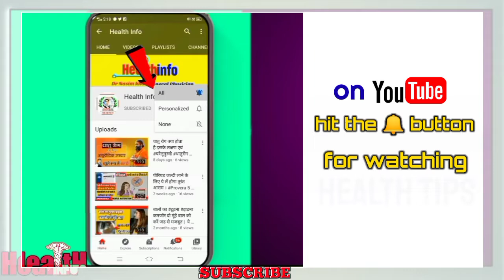liver disease | Know the signs and how to prevent it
ये वीडियो आम तौर पर सभी मे होने वाली problems के लिये है बहतर परिणाम के लिय अपने डॉक्टर से मिले
Hello friends... 🙋
दोस्तों हमारी आज की लाईफ में बहुत ज्यादा भागदोड़ होती है दिमाग में टेंशन जिसकी वजह से हाई ब्लड प्रेशर और शुगर की वजह से अनेको बीमारियाँ हो जाती है जिनमे से एक है लीवर की कमजोरी
अगर किसी मे हो जाती है तो ये हमारी पूरी जिंदगी को खराब कर देती है. लेकिन
जो कुछ हम आपको इस वीडियो में दिखा रहे है उसे देखकर उन लोगो के चेहरे खिल जायेंगे जिनको इस मुश्किल वक्त का सामना करना पड़ रहा है ।

बचपन की गलती को भूल जाओ और इसके इस्तेमाल से भरपूर शक्ति वापस पाओ

जले के निशान जड से ठीक 👇🏻👇🏻

जले हुये का कामयाब इलाज 7 दिन में ठीक होकर निशान भी ग़ायब

दोस्तों आप हमसे Facebook पर जुड़ सकते हैं निचे दिये लिंक पर जाकर हमारे Facebook पेज  को Like और Follow करे
वहाँ भी हम वीडियो डालते हैं जो आपके बहुत काम आयेगी

दवाई ख़रीदने के लिए हमारी वेबसाइट पर जाकर आप दवाई ख़रीद सकते है

वेबसाइट का लिंक

Your Quaris-
liver damage
pain in abdomin
pet dard
liver deseas
लीवर खराब होने के लक्षण
पेट में गैस बनना
लीवर खराबी के लक्षण
पांच लीवर की कमजोरी के लक्षण
पाचन शक्ति कमजोर होना
पेट रोग के घरेलू नुस्खे
लीवर की आयुर्वेदिक दवाएं
all about liver
digestive system
alcoholic liver disease
fatty liver fatty liver causes fatty liver diet